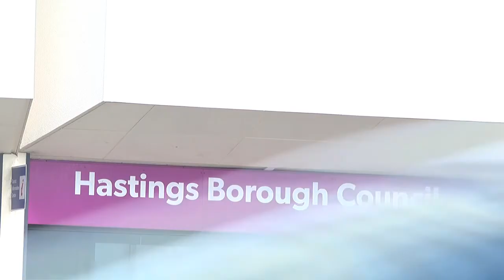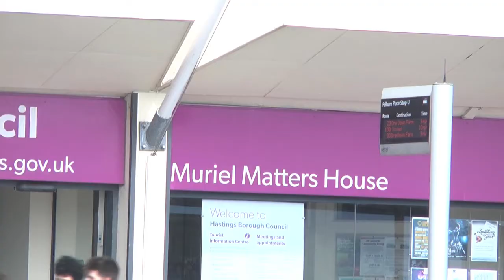Peter Chowney talks to Hastings In Focus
In advance of May's elections to Hastings Borough Council Labour group leader Peter Chowney discusses the record of his Labour administration and his hopes and plans for the future of Hastings.